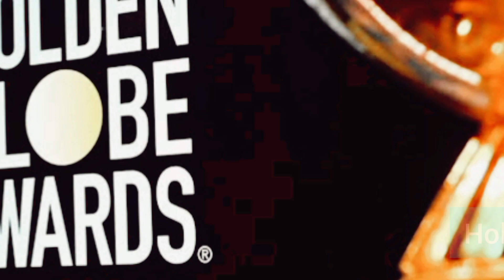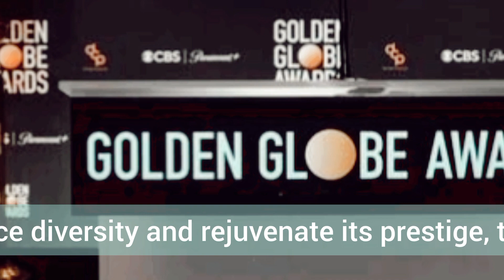Golden Globe Awards 2024: Time, Date, TV channel and schedule | Barbie Time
when are the golden globes
when are the golden globes 2024
emmys
2024 oscar nominations
when are the oscars 2024
when are the grammys 2024
golden globe nominees
golden globes nominations 2024
golden globes 2024 nominations
golden globe
oscars nominations 2024
emmy awards 2024

Welcome to "STARS & STORIES: Your Hollywood Update"!

Join us on a thrilling ride through the glitz, glamour, and gossip of the American entertainment industry. From red carpet extravaganzas to the latest celebrity scandals, we've got you covered with all the buzzworthy news that's lighting up Tinseltown.

At STARS & STORIES, we're your ultimate destination for exclusive interviews, behind-the-scenes sneak peeks, and in-depth coverage of your favorite stars' lives on and off the screen. Our team of seasoned entertainment aficionados brings you the juiciest updates, from blockbuster movie releases to chart-topping music hits, from the hottest fashion trends to the most talked-about Hollywood romances.

Whether you're craving the inside scoop on A-listers or want to stay in the know about upcoming TV shows and box office hits, our channel is your go-to source. Expect compelling storytelling, engaging discussions, and a front-row seat to the ever-evolving world of American entertainment.